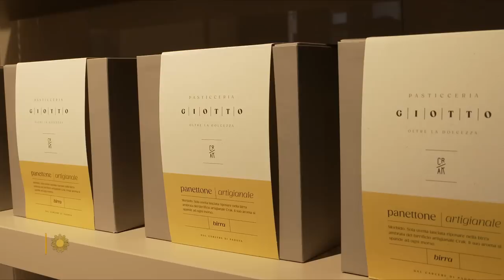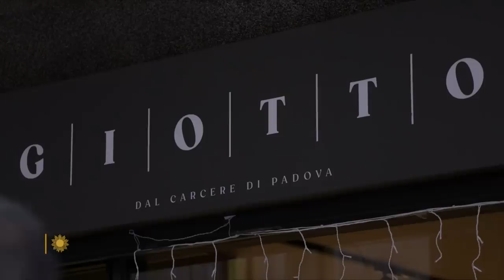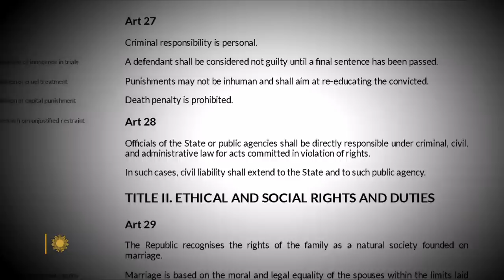Panettone: Sweet treat from inside prison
Giotto's Bakery has won some of Italy's top culinary prizes for its artisanal panettone, created through a process that honors centuries of tradition. But those making this sweet bread, a favorite during the holidays, are doing so behind the walls of the Due Palazzi prison, on the outskirts of Padua. Correspondent Seth Doane reports.